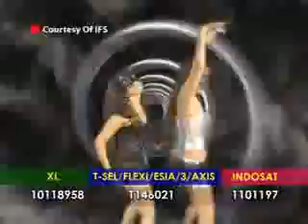Ga Pake Lama Keke low